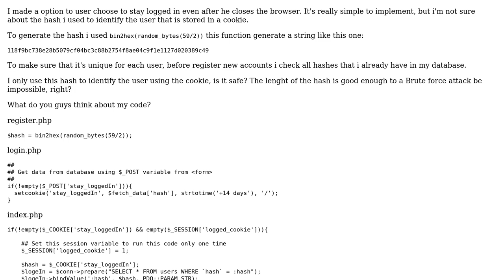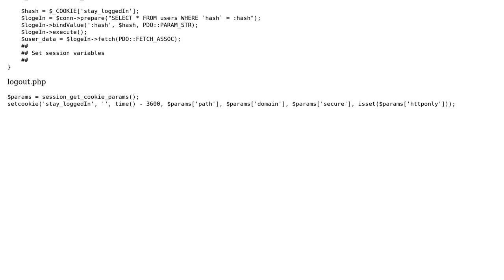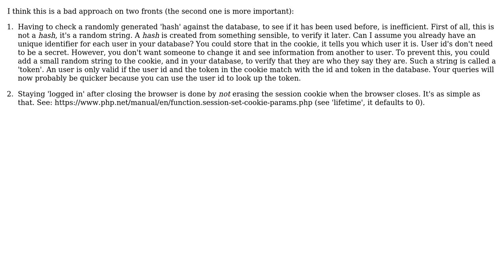Store a hash in a cookie to identify the user's account to keep logged in after close browser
Code Review: Store a hash in a cookie to identify the user's account to keep logged in after close browser

With thanks & praise to God, and with thanks to the many people who have made this project possible! | Content (except music & images) licensed under CC BY-SA | Music | Images & others | With thanks to user mario user KIKO Software and the Stack Exchange Network Trademarks are property of their respective owners. You are responsible for your own actions.